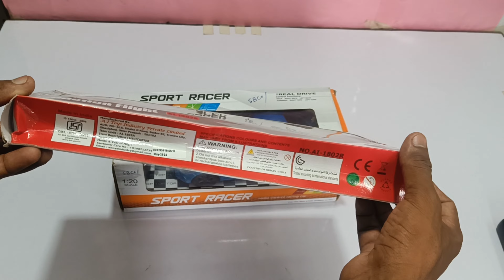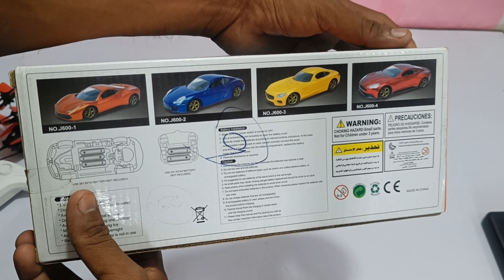Redio control car unboxing and Rc helicopter unboxing and fly test, helicopter,rc car